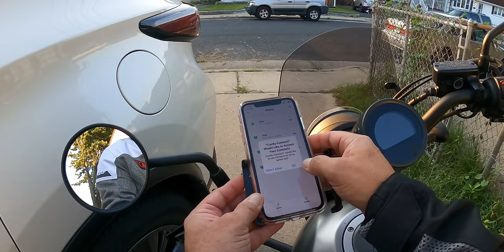Saturday early morning Rebel 500 ride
The gear I am using:

Gopro9 Blank
Max Lens:
Color and brand of the windshield below is the information about the windshield